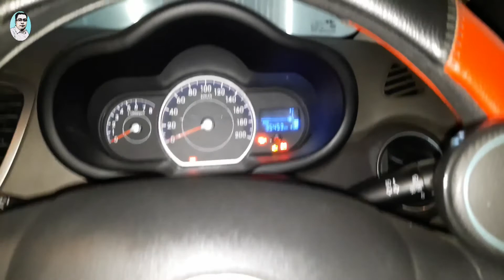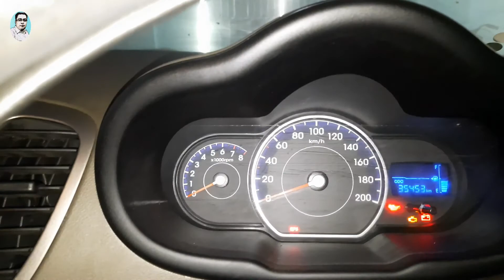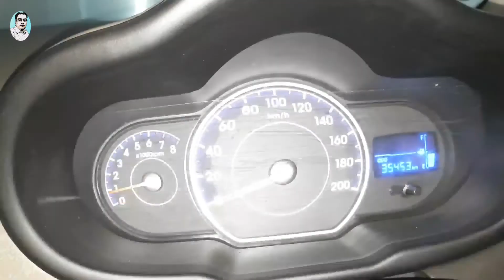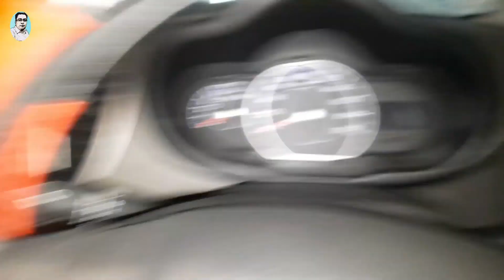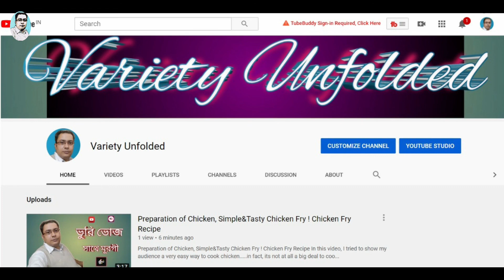My Car During Lockdown🚗//varietyunfolded//Bangla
Hell... My beloved audience .
Hope you all are doing well. Today,i will tell you about My car during lockdown in bengali,& a daily life of me in bengali, i will show you my town chandannagar,my small town chandannagar is really very beautiful,i will give you a quick tour of my town chandannagar, so you can call it a chandannagar quick tour, I am visiting my car in lockdown, really i am visiting my car after a long time are in bengali,it is almost a dusty car during lockdown, lastly i will show you Chandannagar church.

Please watch the video till end without skipping for a second You will enjoy it Regards.

Follow me in my following Media Handles :-

Thank you very much for watching this video.